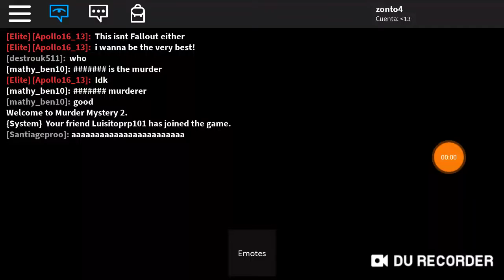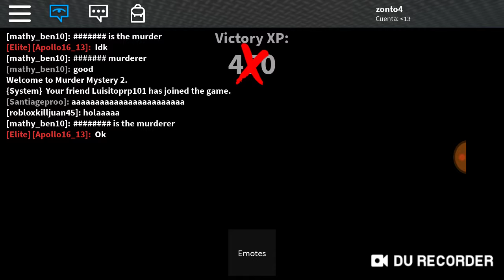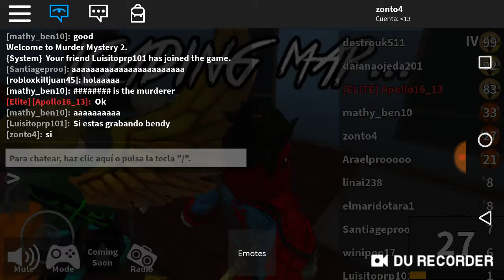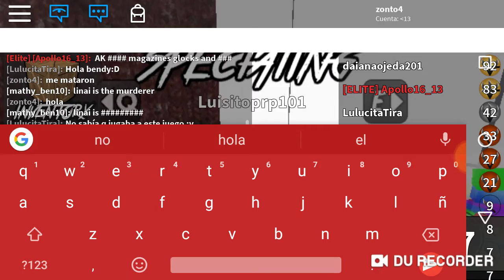Jugando con luis a roblox :v